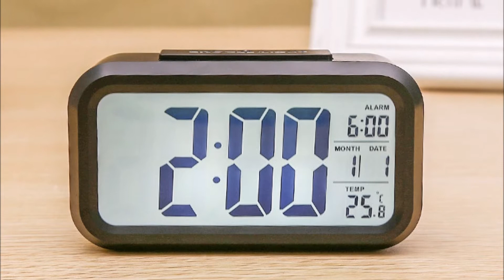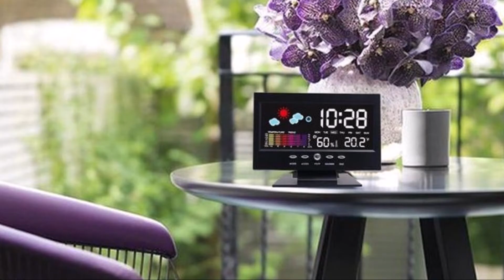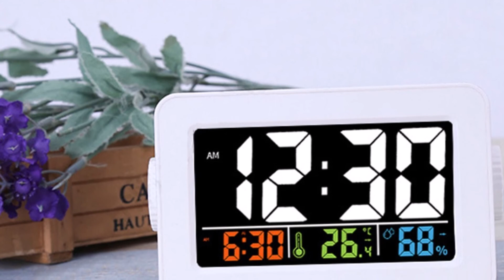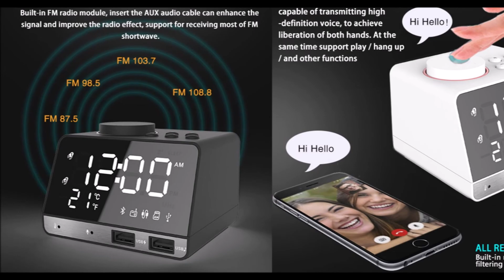10 Настольные часы с Алиэкспресс AliExpress Table clock Крутые вещи Гаджеты из Китая Gadgets 2021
Настольные электронные часы с Алиэкспресс AliExpress Electronic clock Товары для дома из Китая Электроника Гаджеты
Đồng hồ để bàn Tốt Nhất Aliexpress Jam meja terbaik Aliexpress Bästa bordsklocka Aliexpress
El mejor reloj de mesa Aliexpress  Miglior orologio da tavolo Aliexpress Beste tafelklok Aliexpress
Beste Tischuhr Aliexpress Najlepszy zegar stołowy Aliexpress  En iyi masa saati Aliexpress
Melhor relógio de mesa Aliexpress  Լավագույն Aliexpress Սեղանի Ժամացույց
Ən yaxşı Aliexpress masa saatı  Meilleure horloge de table Aliexpress ベスト置時計Aliexpress
Эң мыкты стол сааты Алиэкспресс  Ең жақсы үстел сағаты Aliexpress 2024
Беҳтарин Соати Мизи Кории Aliexpress   Paras pöytä kello Aliexpress 最佳桌钟Aliexpress
Clog tábla Is Fearr Aliexpress  بهترین ساعت جدول Aliexpress  최고의 테이블 시계 알리 익스프레스